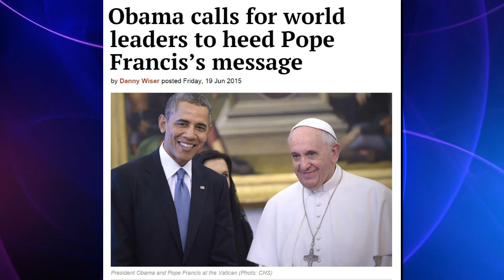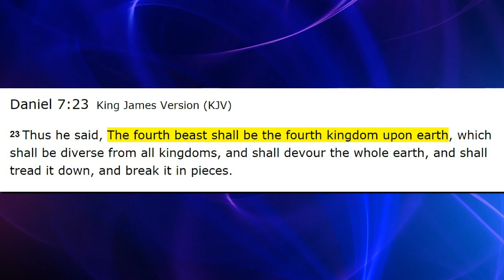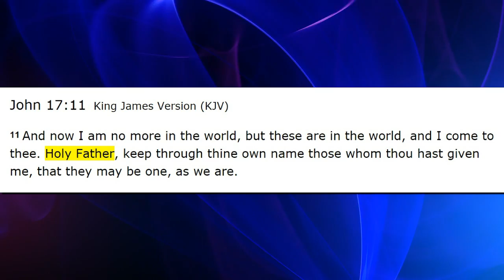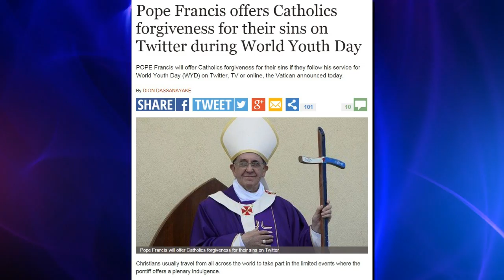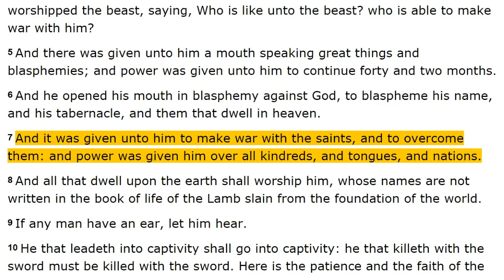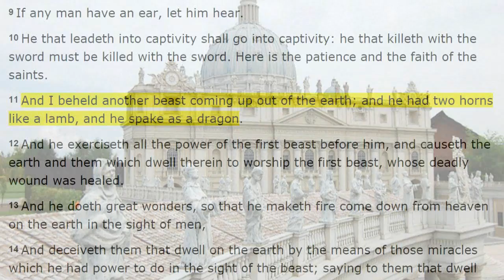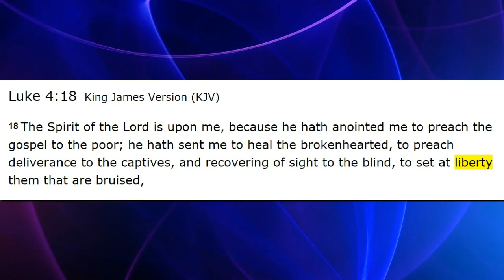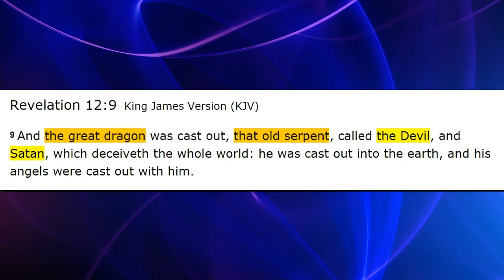Prophecies of the End Time Pt. 9 - Two Beasts of Revelation 13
In this video, I talk about how United States President Barack Obama endorsed Pope Francis on his encyclical on climate change. The President and the Pope are working together. This is prophetic, because the Bible indicates that the United States and the Vatican will be instrumental in enforcing the mark of the beast in the future.

Pope Francis offers Catholics forgiveness for their sins on Twitter during World Youth Day

"Pope Francis in March 2013" image courtesy of Casa Rosada